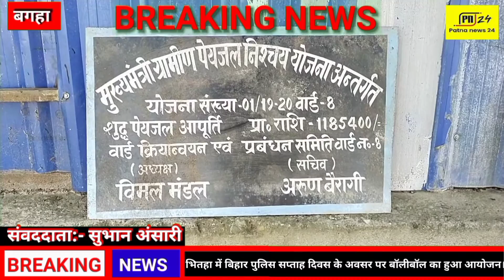रामनगर में महीनों से नलजल की आपूर्ति ठप, ग्रामीणों ने किया विरोध प्रदर्शन।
patnanews24
pn24
newspatna24
24patna news
news24patna patana news 24 p24